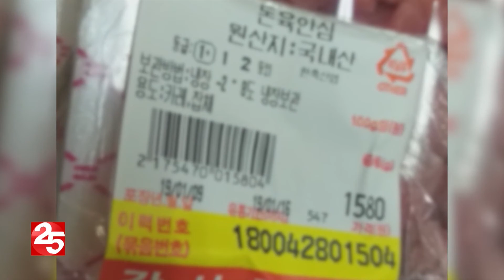부산시, 설 먹거리 안전점검 업체 12곳 적발